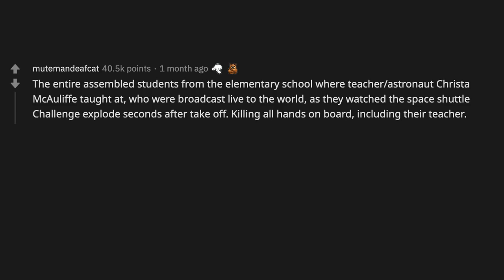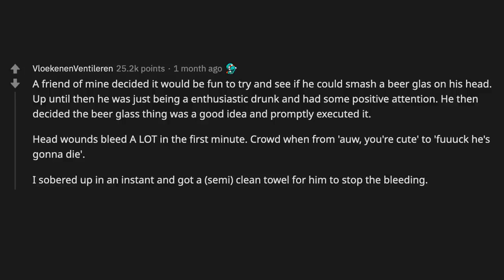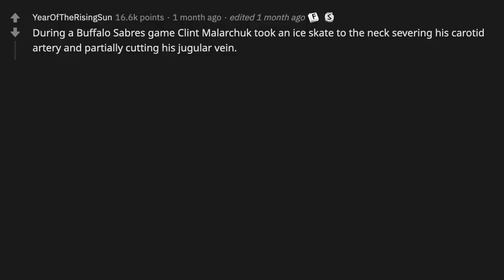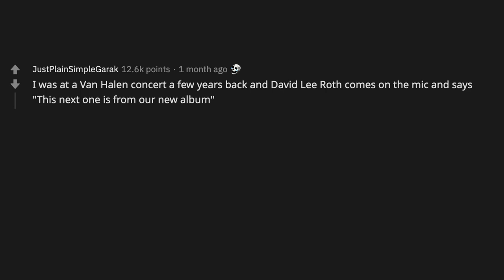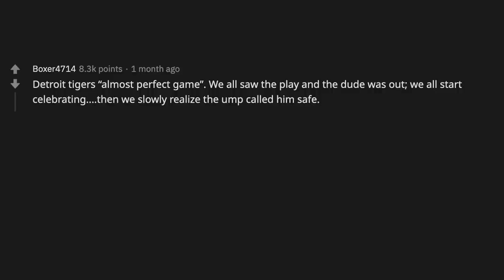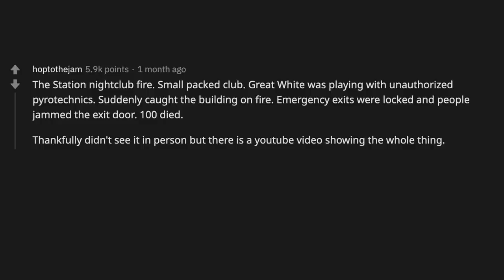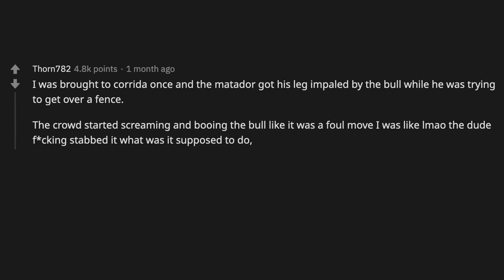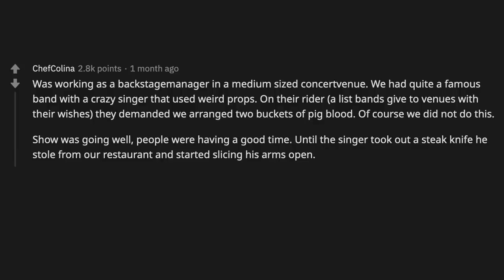Fastest a crowd went from excited to HORRIFIED (Reddit Stories, r/AskReddit)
► I am Meme Reddit. I make r/askreddit (Askreddit) videos to cover the best posts on Reddit for you. I make high quality content that reads the posts for you. I make brand new r/AskReddit videos everyday! My team looks at funny, interesting, educational videos. Here you will see the best posts and comments across Reddit.

Sub Reddits used: r/AskReddit, askreddit, r/unpopularopinions, reddit stories